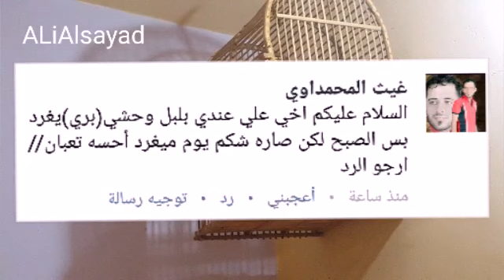بلابل علاوي أسباب قلة تغريد البلابل The reasons for the lack of Taghreed Albulabl